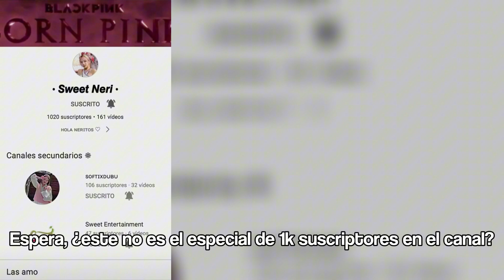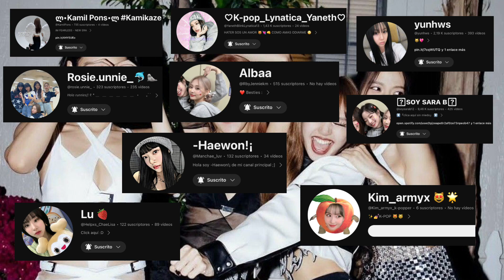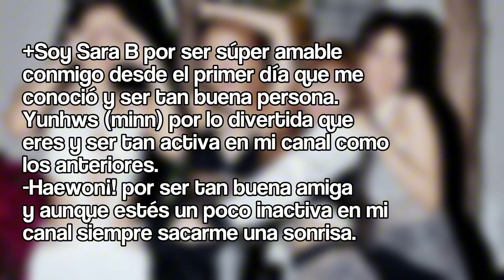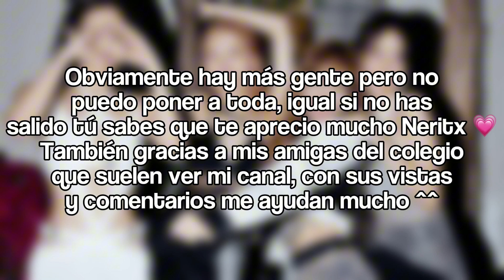ESPECIAL 3K SUSCRIPTORES + AGRADECIMIENTOS || Sweet Neri